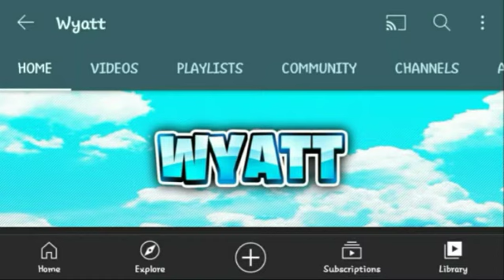Wyatt and his clickbait ways